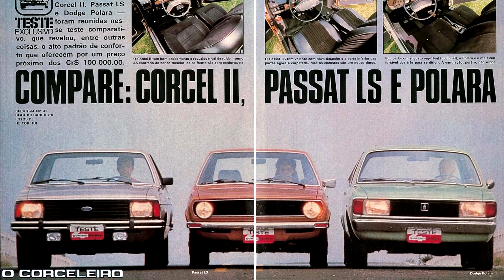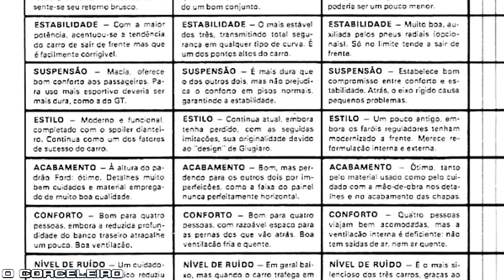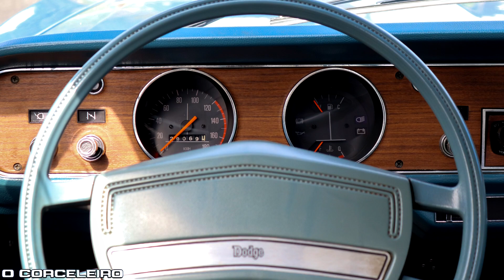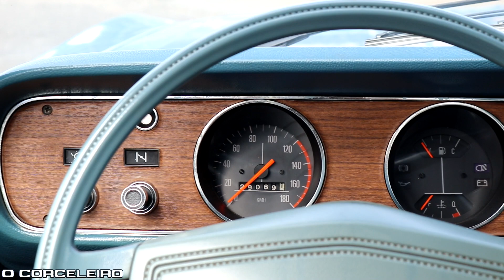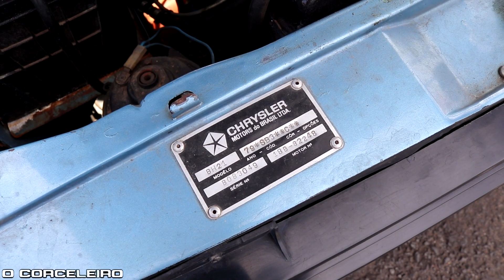Dodge POLARA Gran Luxo Automático - Todo o LUXO acoplado num carro MÉDIO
Olá Corceleiras e Corceleiros

Trago pra vocês este belíssimo Dodge Polara Gran Luxo do Saulo. Modelo mais luxo do Polara e com câmbio automático. Ele competia com o Corcel 2 LDO e com o Passat LS nas vendas no ano de 1979.